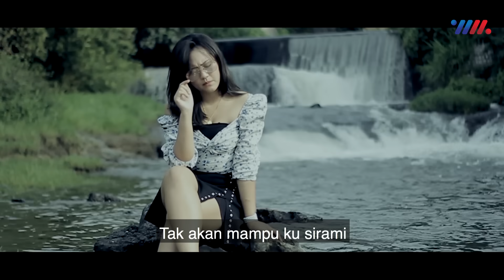Happy Asmara - Ku Puja Puja (Official Music Video)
Official Lyrics Video from Happy Asmara - Ku Puja Puja

Stream available on:

Official lagu terbaru dari Happy Asmara
Titile : Ku Puja Puja
Artist : Happy Asmara
Composer : Ipank

Aktifkan RBT - Khusus Pengguna Telkomsel
* ketik HPYKS Kirim ke 1212 Tarif 3500/7hari

Wahanamusik adalah salah satu Label Recording dan Publishing untuk Lagu Nasional  dan Daerah Indonesia. Wahanamusik telah berdiri sejak Tahun 1998 dan aktif terus  menerus memproduksi Lagu Daerah maupun Nasional. Wahanamusik adalah resmi  dibawah P.T. WAHANA BARU BAKTI dalam ruang lingkup wilayah hukum dan undang  undang Republik Indonesia. Artis-artis wahanamusik antara lain : Safira Inema, Kalia  Siska, Syahiba Saufa, Vita Alvia, dan lain-lain.

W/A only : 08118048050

Lirik lagu ↴

Sungguh Terpuruk Dalam Lamunan
Seakan Ragaku Hangus Terbakar
Begitu Besar Api
'tak Akan Mampu 'ku Sirami

Sengajakah Kau Kirimkan Undangan
Ataukah Hanya Pelampiasan
Adakah Alasan
Yang Akan Kau Tunggu

Apa Salahku
Apa Dosaku
Hingga Kau Tega Menyakiti

Kau Yang S'lalu ku Puja-puja
Namamu Terukir Indah
Gelapnya Indah Dunia
Terluka Penuh Kecewa

Luka Tiada Mengesan
Larut Kesepian
Ataukah Hanya Pelampiasan
Adakah Alasan

Apa Salahku
Apa Dosaku

Namamu Terukir Indah
Gelapnya Indah Dunia
Terluka Penuh Kecewa
Luka Tiada Mengesan
Larut Kesepian

Bantu kami untuk memberikan yang terbaik buat anda, dengan Susbscribe, Like dan Share. Kami akan selalu melakukan update lagu lagu terbaru yang layak untuk dinikmati.